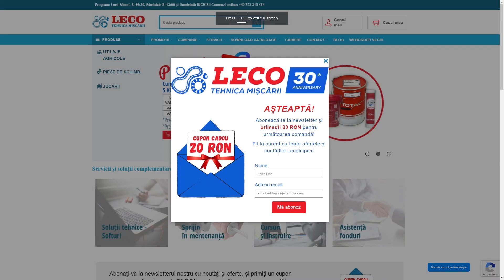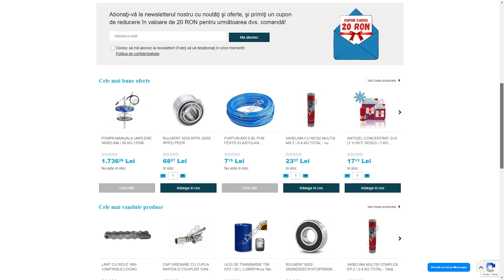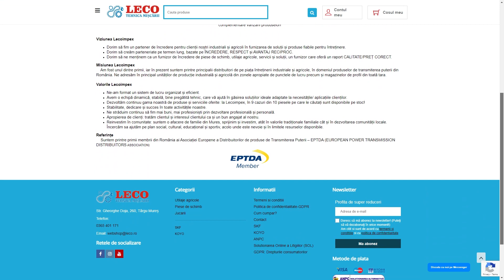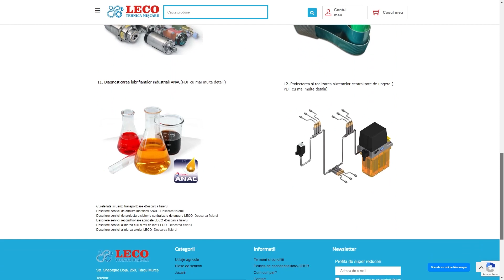Lecoimpex - A legkedvesebb mondat: „Köszönjük, hogy létezik a Leco!”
Családi vállalkozásként indult a rendszerváltás utáni években, mára pedig a régió vezető szervezetévé nőtte ki magát a mezőgazdasági és ipari berendezések, valamint a mezőgazdasági gépek forgalmazásában és karbantartásában. Az pedig már csak hab a tortán, hogy 2022 elején a Metrolex Kft. is csatlakozott hozzájuk. Cégtörténetről, kihívásokról és a jövőről is beszélgettünk Fodor Venczellel, a Lecoimpex operatív igazgatójával.